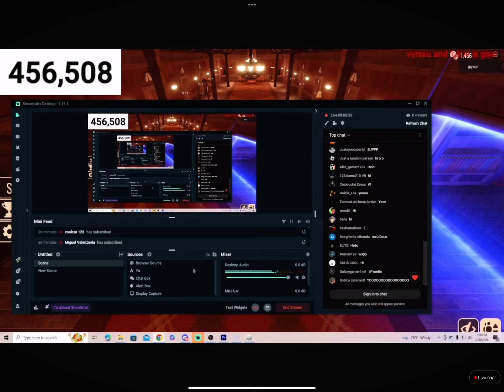JUST SAID WSP TO ME